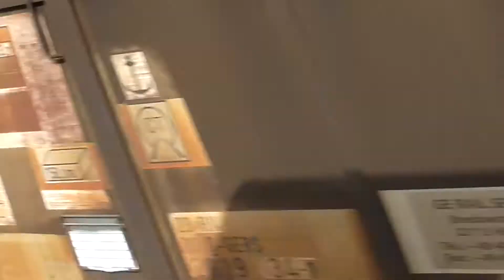Freight Action at Tring 30/03/16